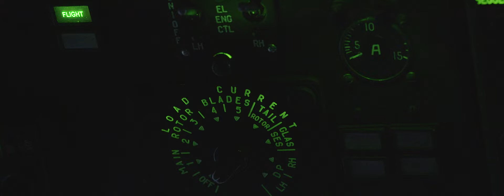JTAC AČR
Mission accomplished!
Naši předsunutí letečtí návodčí jsou vysazeni vrtulníky a nepozorovaně se přesunou do prostoru nepřítele. Průzkum, sledování terénu, nepřítel spatřen!
Zvedáme naše bitevníky Mi-24/35, které ničí cíle s chirurgickou přesností.
22. základna vrtulníkového letectva Náměšť nad Oslavou
Autoři videa: @stanislavpetera a @hardtask